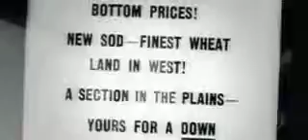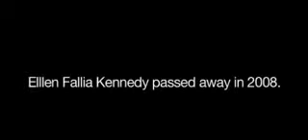Dust Bowl Survivor Describes Hard Times